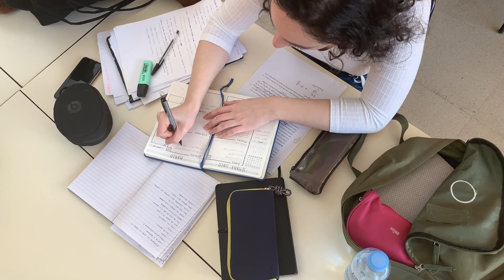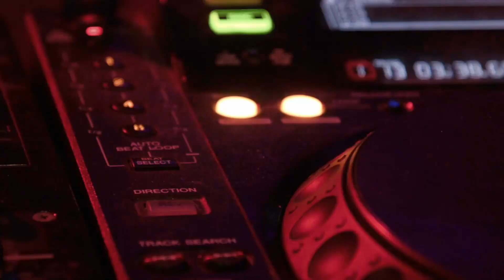Debunking The 10 Biggest Myths Of Chemical Engineering! Part 1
Having mentored many students into chemicalengineering and having studied chemeng myself, there have been a number of myths about Chemical Engineering that have been touted over the years, so to address these, I reached out to my good friend and fellow ChemE content creator Emmanuel from the ChemEngGuy (check him out here! )to debunk the top 10 biggest myths in Chemical Engineering!

🙌 Do be sure to watch until the end to watch us debunk all the biggest chemical engineering myths!

⏱️Video Chapters
00:00 Teaser
00:15 Intro
00:58 Myth 10
01:40 Myth 9
02:37 Emmanuel from the ChemEngGuy!
02:57 Myth 8
05:17 Myth 7
08:17 Myth 6
09:24 The Next 5?!

📸Photo credits:
ChemEngWeekly
ChemEngGuy
pexels video

⚙️About ChemEngWeekly⚙️

👋Hey there, welcome to Chemical Engineering Weekly! My name is Juproop and this is a channel dedicated to cover exploring the latest breakthroughs in ChemicalEngineering and Process Engineering.

🗓️Our weekly content covers everything Chemical Engineering, from the news and offering admissions advice to ChemEngStudents ,to reviewing past major developments and career advice.